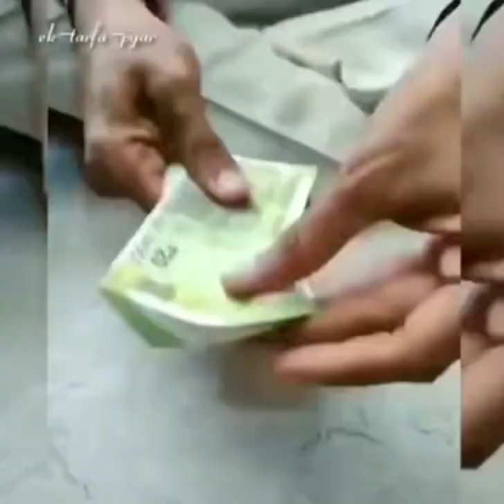rupees counting skills